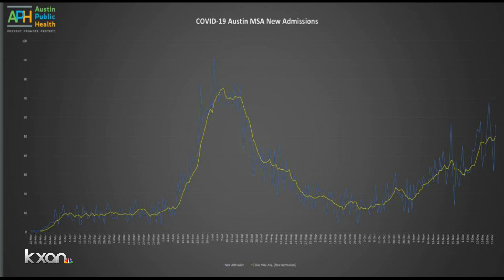Travis County still moving in Stage 5 direction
Whether Austin-Travis County will move to Stage 5 will be determined this week, Dr. Mark Escott says.